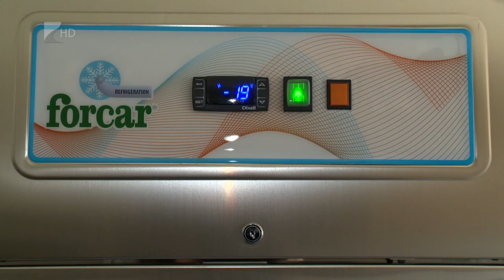Megújult a konyha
Modern körülmények között tudnak egészséges ételeket készíteni mostantól az ibrányi általános iskola konyhájában. Hazai forrásból, csaknem 40 millió forintból korszerűsítették az épületrészt. Új eszközöket is vásároltak, így minden igényt kielégítő főzőhelyet alakítottak ki a 700 fős iskolában.